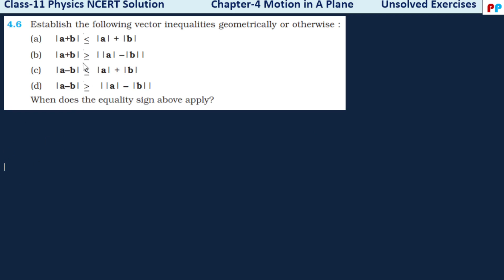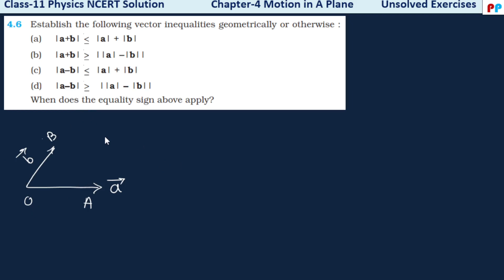Exercise 4 6a Class 11 Physics NCERT Chapter 4 Motion in a plane Solution